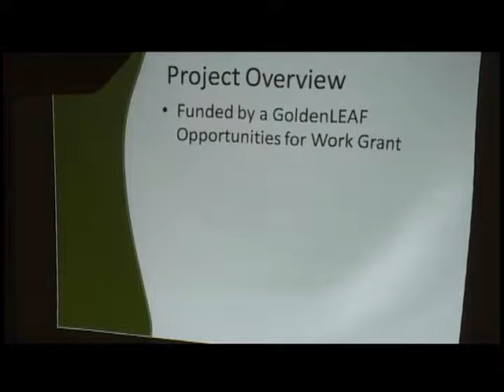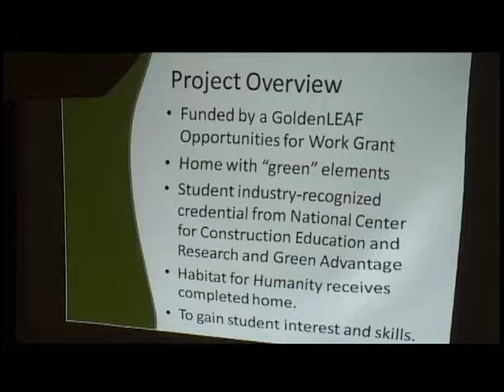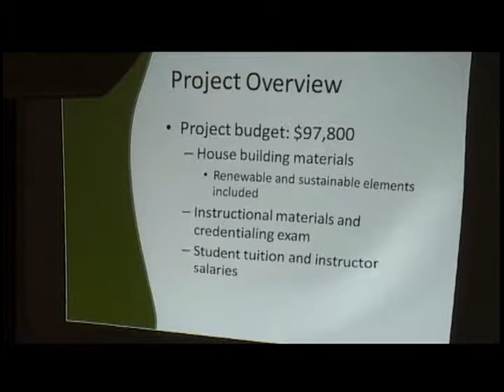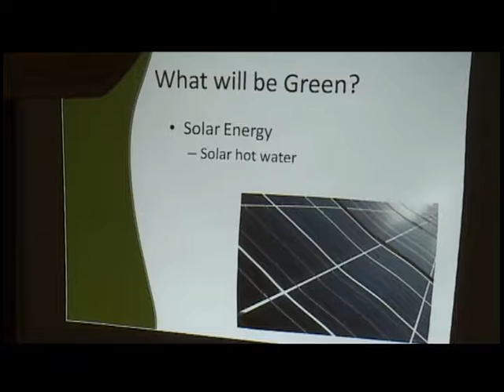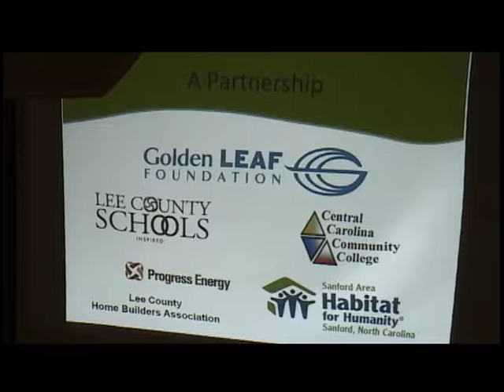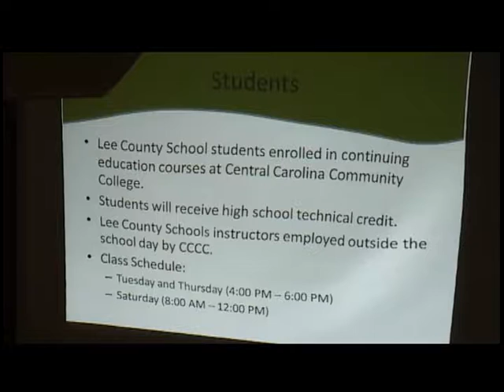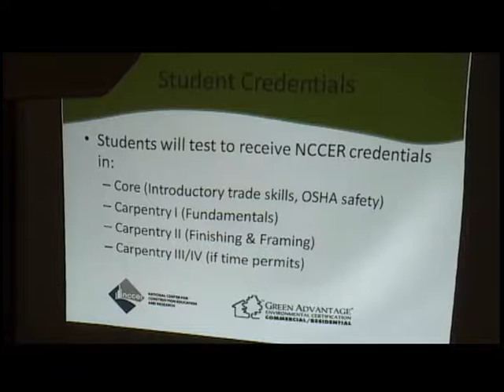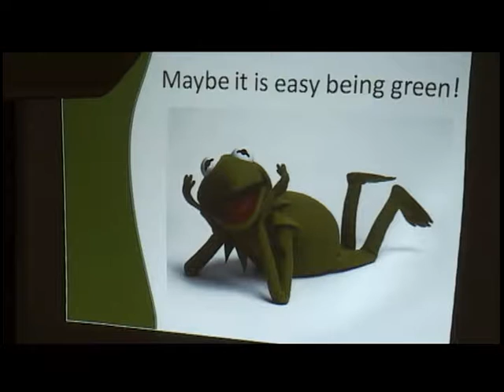Lee County Board of Education Meeting - Jan. 12, 2010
Full video of the open portion of the Lee County Board of Education regular meeting on Jan. 10, 2010, in the Board of Commissioners' chambers located at 106 Hillcrest Drive, Sanford.